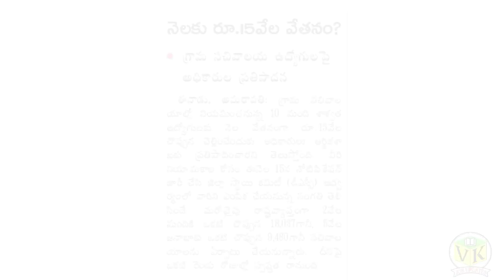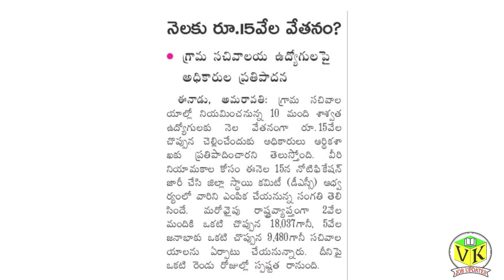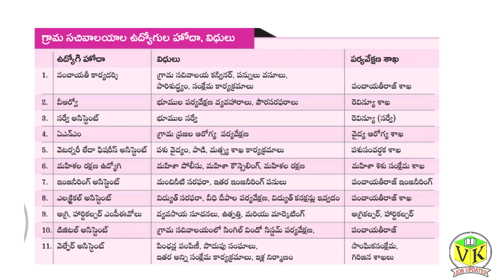Ap Gram Sachivalayam jobs qualification details in telugu || Grama sachivalayam notification updates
Ap Gram Sachivalayam qualification details in telugu || Grama sachivalayam jobs notification updates in telugu